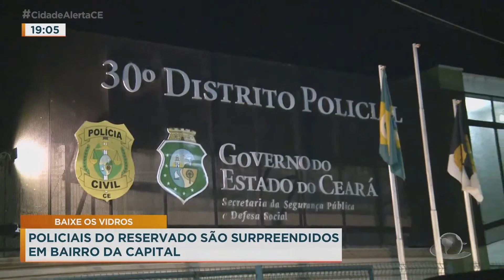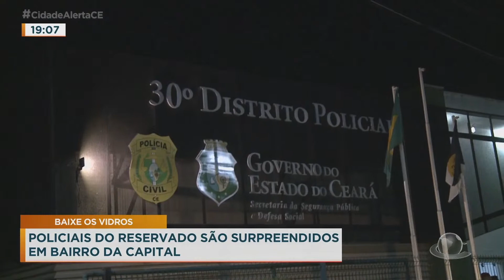Policiais são surpreendidos em bairro da Capital | Cidade Alerta CE